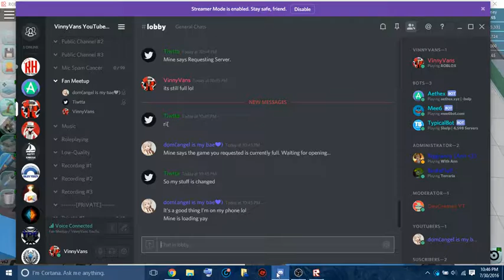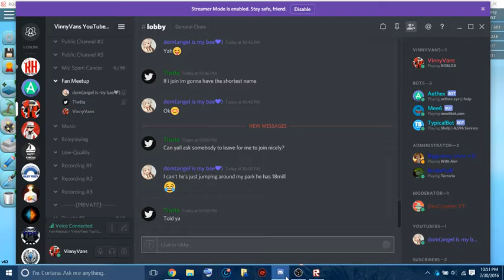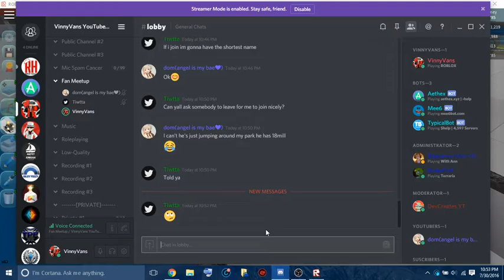Roblox - Pool Tycoon 4 - Lazy River Days, and Terrible start!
Today I am playing Pool Tycoon 4! Made by Den_S!
(I need a better description so you guys, please make one for me!)